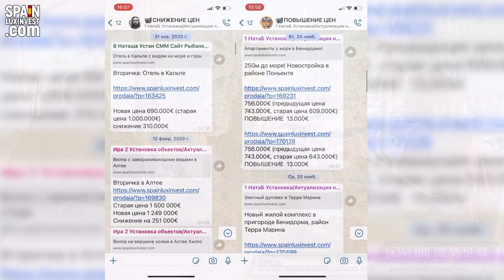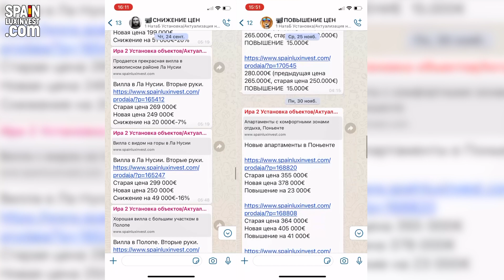🔴ВСЯ ПРАВДА про жизнь, недвижимость в Испании, цены и инвестиции/Как приехать в Испанию в пандемию?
🔴 В период пандемии ЛУЧШЕ ЖИТЬ В ИСПАНИИ! ТУТ СПОКОЙНЕЕ И БЕЗОПАСНЕЕ! Как приехать в Испанию?/ВСЯ ПРАВДА про жизнь, недвижимость в Испании, цены, инвестиции в недвижимость в Испании/Жизнь в пандемию 🔴Whatsapp 🇪🇸Заявка

Владимир и Ирина тщательно обдумывали, взвешивали все плюсы и минусы, прежде чем прийти к решению приобретения недвижимости в Испании. Обратившись в пять риэлторских агентств, моментально отреагировала только одна компания Spainluxinvest, очень подкупила компетентность, искренность и личностные качества руководителя в лице Елены Кофейниковой.
Преимущества покупки недвижимости в Испании заключалось в простоте процедуры оформления сделки, отсутствии каких-либо препятствий в этом процессе, слаженная работа с юристами, адвокатами, нотариусами, сотрудниками банка и т.д...
С момента покупки недвижимости прошло полтора года и за это время цена на объект уже выросла на 30-40%, чему наши покупатели, безусловно, рады.
Испания сочетает в себе все плюсы пляжного, активного и культурного отдыха, в королевстве много возможностей, чтобы начать вести свой собственный бизнес. Испанцы славятся своей гостеприимностью, и очень лояльно относятся к мигрантам.

🏡 🇪🇸 Лучшая недвижимость в Испании - самый крупный каталог элитной недвижимости на Коста бланка

00:00 Приветствие
01:06 Знакомьтесь, наши покупатели - Владимир и Ирина
03:12 Рассказ Ирины 🔴ВСЯ ПРАВДА!!! Недвижимость в Испании 2020/Новостройки в Бенидорме/Квартиры и таунхаусы в Финестрате 🔴История покупателей недвижимости в Испании/Отзывы о риэлторах на Коста бланке/Новостройки в Бенидорме/Недвижимость в Испании 2020/Современные новые комплексы на Коста Бланке с видом на море от застройщиков
03:39 По мнению Владимира в Испании очень позитивные и открытые люди, на Коста Бланке тёплое море
04:18 Из пяти риэлторских агентств выбрали Елену Кофейникову и Spainluxinvest
04:42 Владимир: "Компетентность и оперативность в работе Елены очень сильно подкупили"
06:00 Владимир: "Елена Кофейникова учла все наши предпочтения и предложила посмотреть «вариант, от которого мы не сможем отказаться»
07:20 Владимир: "Уровень профессионализма Елены мы высоко оценили"
08:13 Второй раз прилетели в Испанию в тот момент, когда застройщик возводил котлован
08:34 Владимир: "Елена выделила время для того, чтобы нас сопровождать и показывать все достопримечательности Бенидорма"
09:36 Владимир всем советует передвигаться до Испании на автомобиле
12:19 Главное, вовремя проинформировать  покупателей, как лучше, и в какое время приехать в Испанию
14:20 Компания Spainluxinvest весь год оформляет сделки как дистанционно по доверенности, так и при личном присутствии
16:34 С начала строительства, на объект недвижимости, купленный Владимиром и Ириной, цена уже выросла на 30-40%
18:26 С какими трудностями пришлось столкнуться на этапе отделки недвижимости
20:11 По мнению Владимира, испанцы не всегда пунктуальны
20:53 При заказе мебели приходится ждать 3-4 месяца
21:59 Приобрели автомобиль в Испании
24:28 С покупкой бытовой техники никаких проблем не возникло, всё купили с приличной скидкой
25:02 Прекрасное и лояльное отношение испанцев к иностранцам. Чудесная благоприятная погода
28:31 "Золотая пенсия в Испании" - так называют Владимир и Ирина жизнь на солнечном побережье
30:50 Где лучше жить и находиться в период пандемии - в России или Испании?
35:38 Главный вопрос, который задают покупатели - когда откроют границы с Испанией
38:37 Где лучше жить в России или Испании во время пандемии?
40:12 Владимир: "Отзывчивость Елены и искренняя помощь в любой ситуации"
45:38 Владимир призывает потенциальных покупателей не отказываться от покупки недвижимости из-за мелких недочётов или разногласий с застройщиками, всё решаемо и завершается до полного удовлетворения покупателя
49:13 Цены на стадии строительства растут, а объектов становится всё меньше и меньше
53:30 Повышение цен на новостройки. Снижение цен на классическое жильё
54:18 На гараж с кладовкой также повышается цена параллельно со строительством недвижимости
56:09 Ирина на своём примере призывает не бояться приезжать в Испанию во время пандемии
57:10 С Наступающим Новым годом!
59:29 Благодарность Владимиру и Ирине
01:01:10 Ждём вас в Испании!